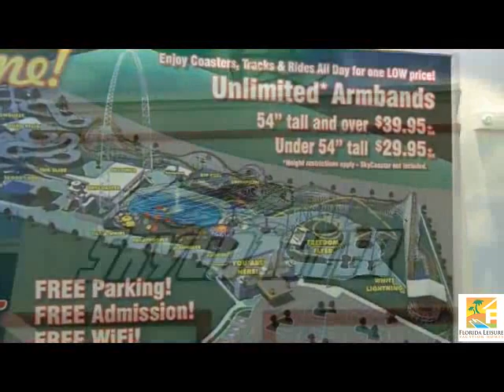Fun Spot America - Orlando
Enjoy this video of the newly opened expansion at Fun Spot America, International Drive, Orlando. See footage from SkyCoaster and two brand new roller coasters... one is wood and the other is a steel suspension.